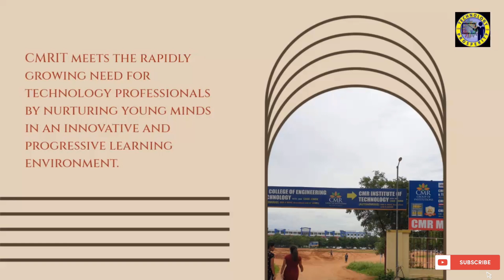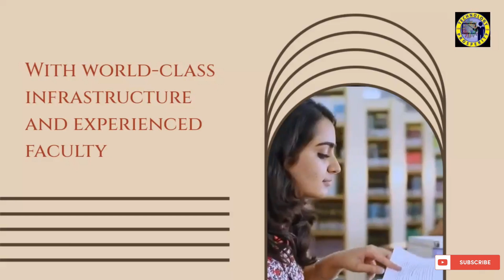CMR Institute of Technology, Hyderabad | courses offered | cmrit college review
CMR Institute of technology (CMRIT) | full review | Placement,fees,hostels

CMR College of Engineering and Technology, Hyderabad Admissions | Management

CMR ENGINEERING COLLEGE ll TS EAMCET CUTOFF l FEE STRUCTURE l PLACEMENTS

CMR GROUP OF INSTITUTIONS

Live to Learn to Live